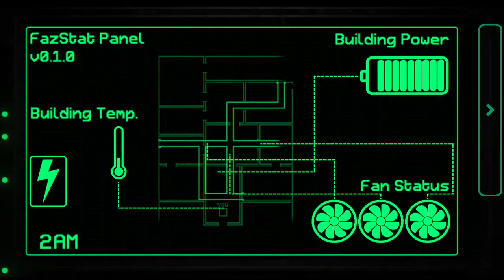Fazbear Entertainment: Storage part 11 cupcake challenge